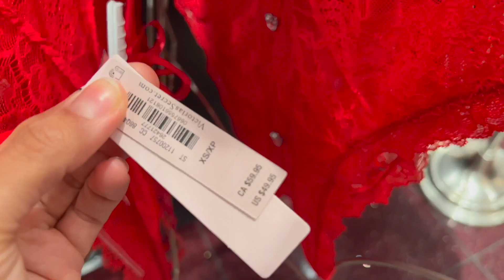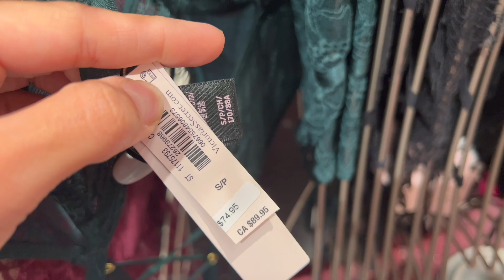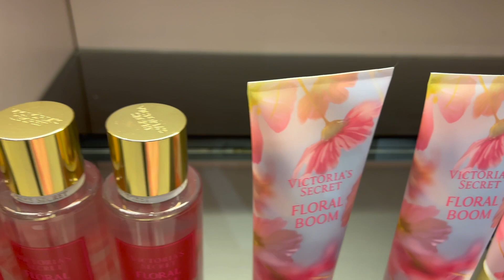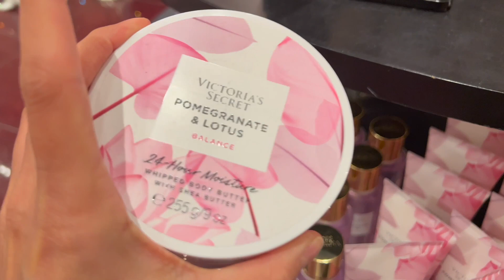❎ Victoria's Secret CLEARANCE SALE FINDS‼️AS LOW AS $2.99 TOPS & BOTTOMS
Want to know what is new at Victoria's Secret this week for shopping? What is one thing that caught your eyes?